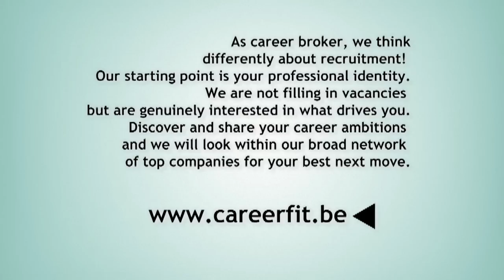ORMIT Ambassador Movie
Discover the testimonials from ambassadors @ ORMIT. Interested in joining ORMIT als management trainee or project manager?